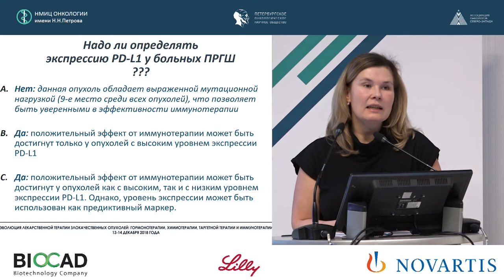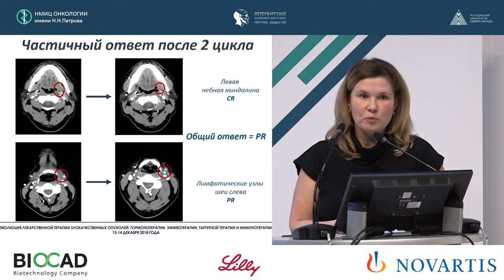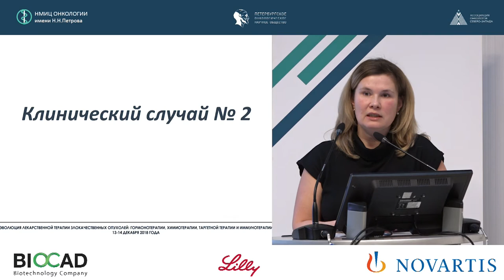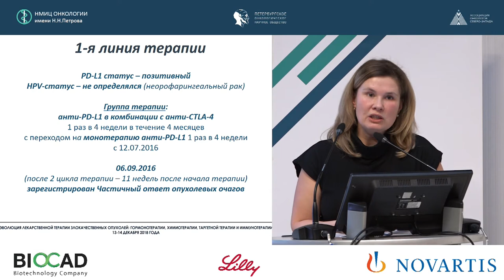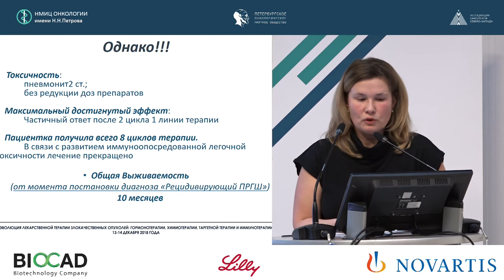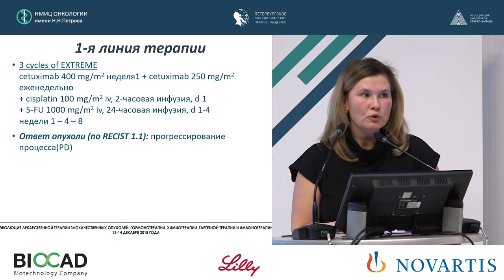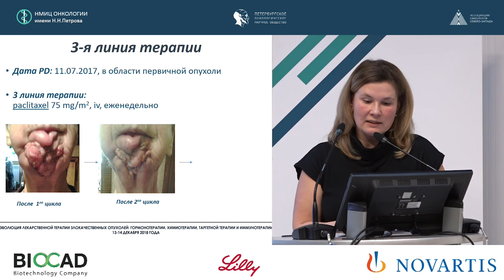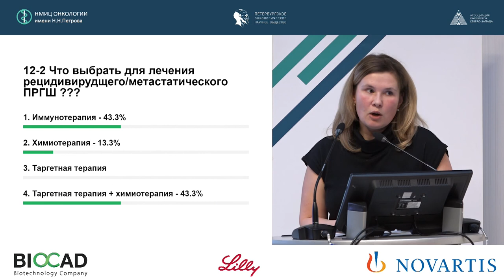Возможности иммунотерапии плоскоклеточного рака головы и шеи. Обсуждение клинических случаев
Кутукова Светлана Игоревна